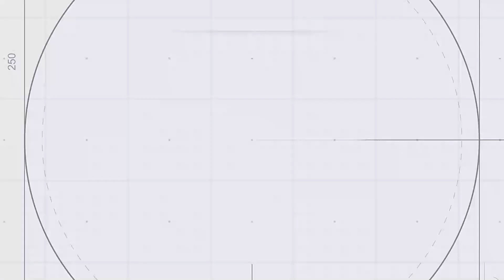Acı xəbər gəldi: Əsgərimiz həlak oldu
Xəbərləri ilk oxumaq üçün AbunəOl YeniMedia #

► Əsgərimiz həlak olub.

29 iyul 2020-ci il tarixində saat 09:15 radələrində Dövlət Sərhəd Xid¬mətinin Qaradağ rayonunda yerləşən “N” saylı hərbi hissəsinin müd¬dətli həqiqi hərbi xidmət hərbi qulluqçusu 2019-cu ilin aprel ayında həqiqi hərbi xidmətə çağırılmış əsgər Qurbanlı Natiq Elçin oğlu təsər¬rüfat işlərinin görülməsi zamanı ehti¬yatsızlıq səbəbindən baş ver¬miş bəd¬bəxt hadisə nəticəsində vəfat etmişdir.

Dövlət Sərhəd Xidmətinin Mətbuat Xidmətindən verilən məlumata görə, Dövlət Sərhəd Xidmətinin və Hərbi Prokurorluğun əməkdaşları tərəfindən hadisə ilə əlaqədar müvafiq araşdırma aparılır.